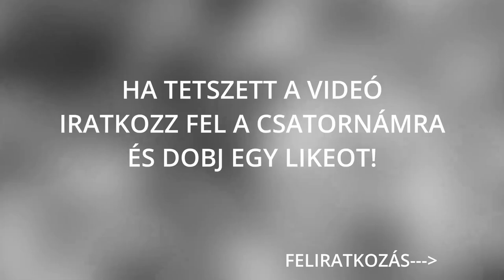Top 8 ijesztő videóra vett paranormális jelenség |Szellemek| #37